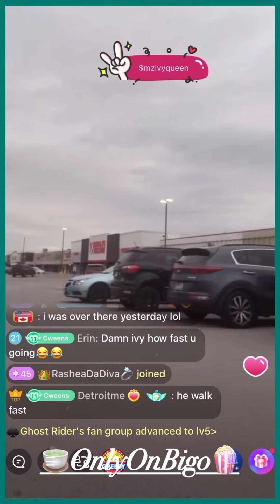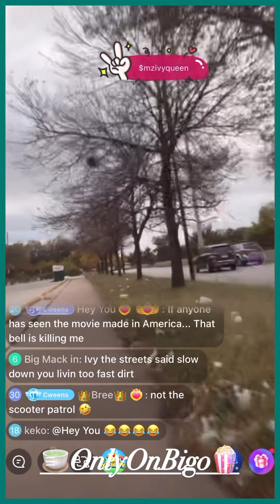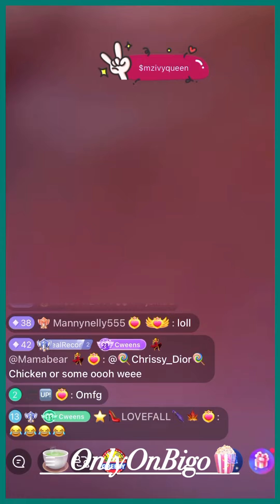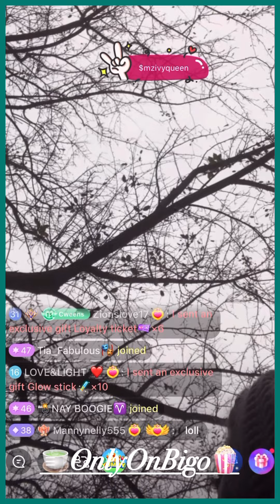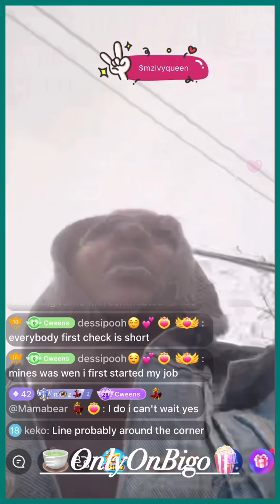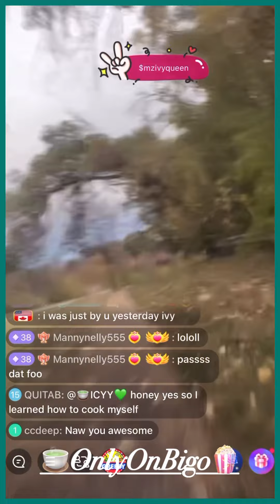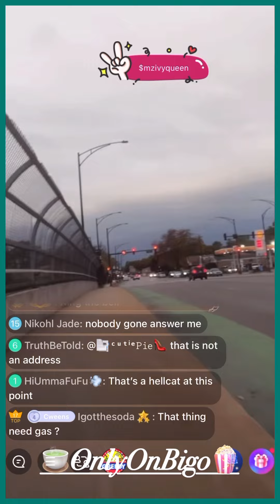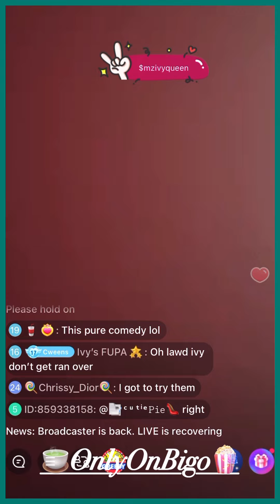Ivy Rides A Scooter Around Chicago